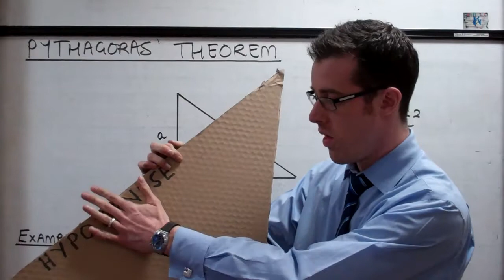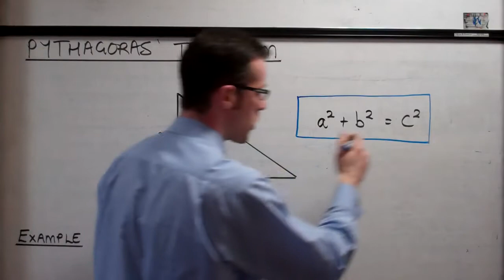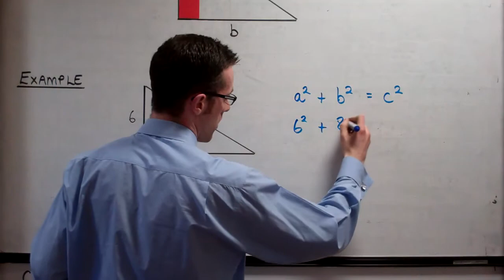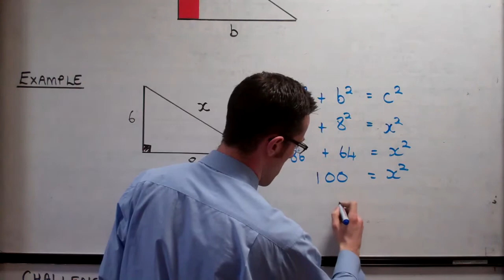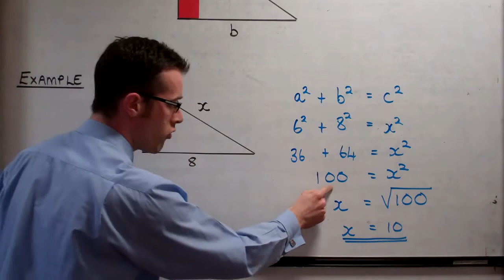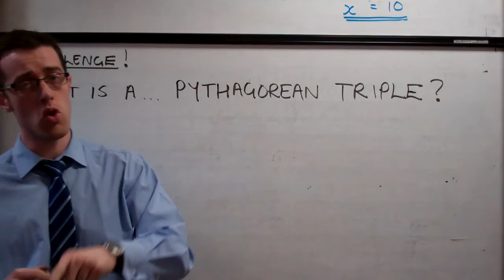Pythagoras' Theorem 1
This video will introduce the concept of Pythagoras' theorem and show a simple example of how it works in practice.